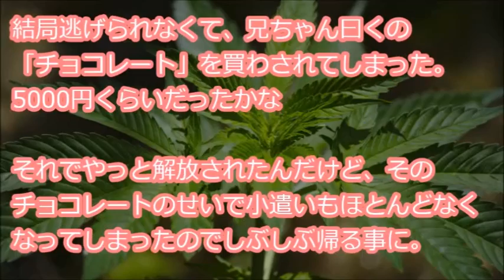【最大の修羅場】 ちょっと大きめの街で、新しい道を開拓しようと地下道に迷い込んだら、でっかい外人の兄ちゃんたちに取り囲まれてしまった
『中学だったか高校だったかの頃、電車で一時間ほど離れたちょっと大きめの街でよく遊んでいた。子供だから無謀なんだよね…新しい道を開拓しよう！と思い立って迷い込んだ地下道ででっかい外人の兄ちゃんたちに取り囲まれてしまった。確か痩せられるよーとか・・・』

【用語解説】
・ウト

赤ちゃん。

・k/K
警察